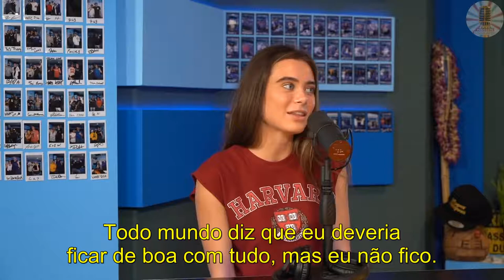COMO É NAMORAR UMA ATRIZ P&RNÔ LANA RHOADES E MIKE MAJLAK LEGENDADO